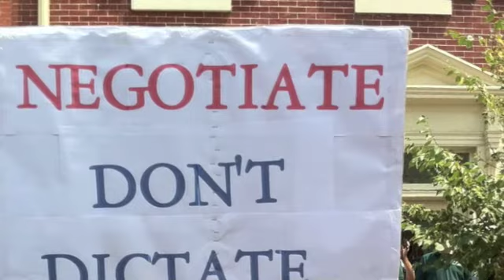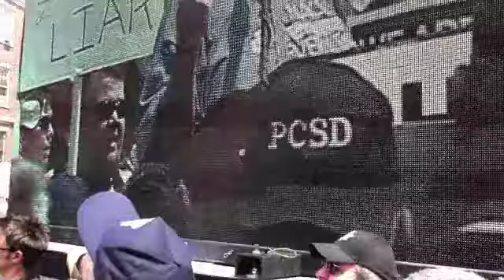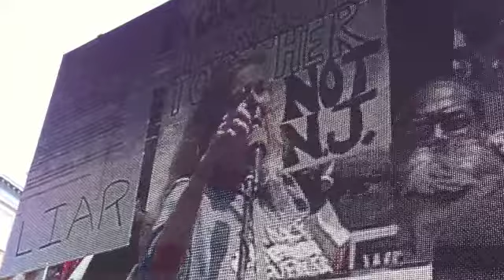Day of Action to Save Collective Bargaining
Trenton, June 16